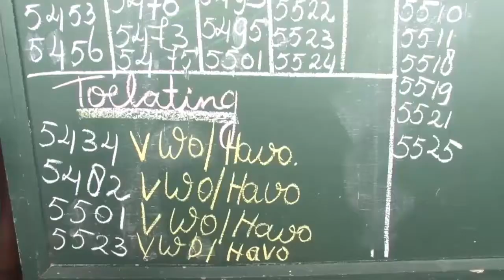04 08 2017 Slagingspercentage Mulo Brokopondo sterk teruggevallen